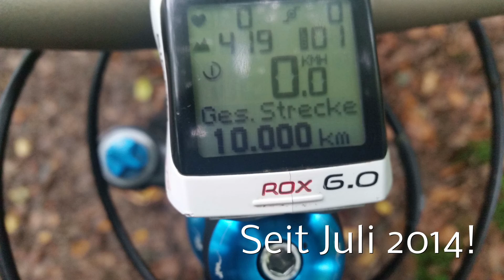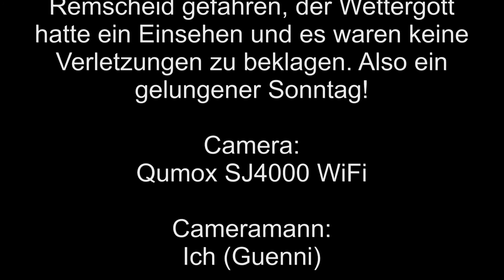Just for Funny Tour, der Facebook Mountainbiker Bergisches Land.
Nette Kennenlerntour mit den Freunden aus der Facebook Gruppe. Es ging vom Bahnhof Remscheid Lennep aus rund um Remscheid.  Vorbei an der Müngstener Brücke, Schloß Burg und in Wermelskirchen wieder auf die Trasse nach Lennep. Der Wettergott hatte ein Einsehen und bescherte uns keinen Regen. Verletzt hat sich auch keiner, also wieder ein klasse Sonntag auf dem Mountainbike mit netten Leuten. Hat Spaß gemacht Jungs, gerne wieder mal. :-)
Ach ja, viel Spaß beim schauen des Video`s.